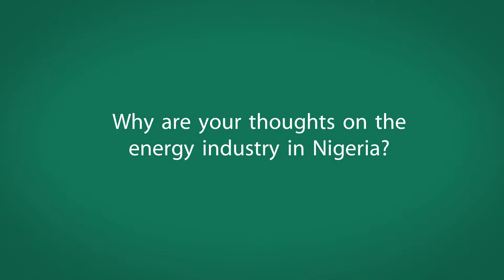Future Energy Nigeria speaks to Lucy Electric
Future Energy Nigeria caught up with Phil Dingle of Lucy Electric at the 2017 African Utility Week in Cape Town, to discuss the upcoming Nigerian power event taking place in Lagos, Nigeria.